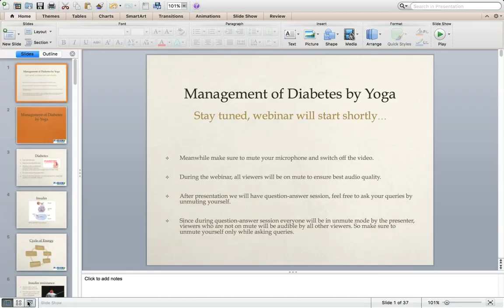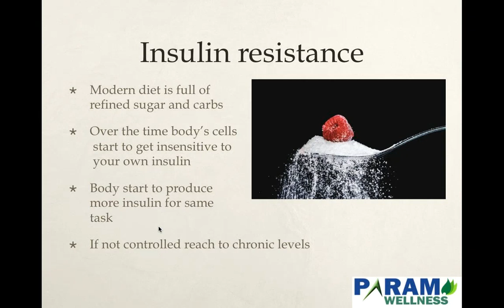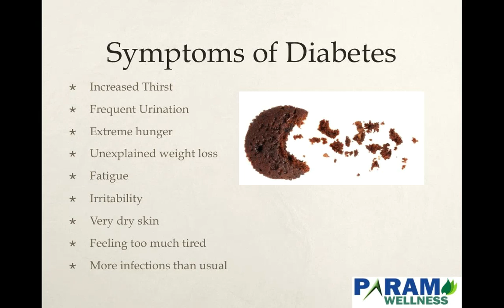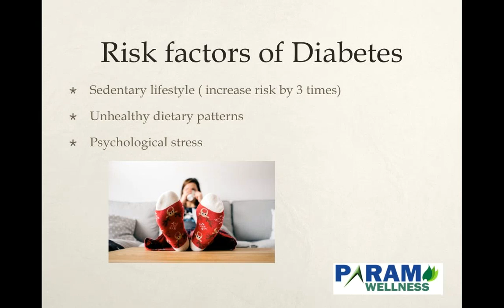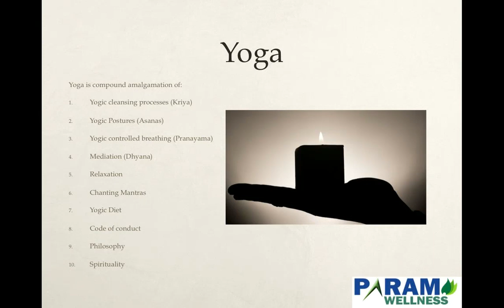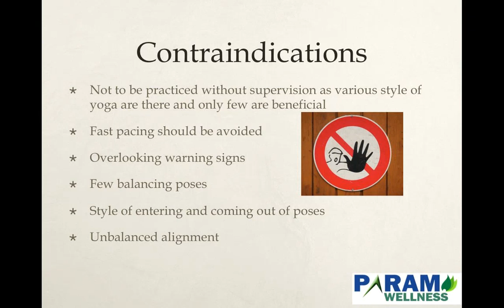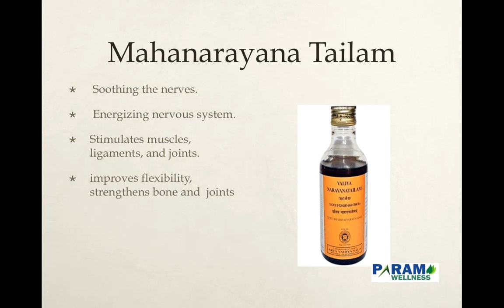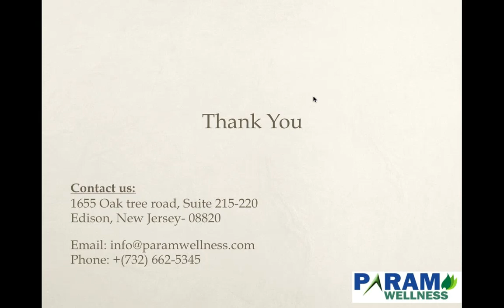Instant Meeting 2020 02 29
Thanks for continuance support; we wish you wellness and health. We conduct a series of health webinars and workshops every week on various health conditions and on ways to live holistically well. We invite you to attend an informational workshop this weekend. Please find the information below.
Free Webinar: Type II Diabetes and its Management by Yoga
Join us on Saturday 29th February 2020 | 10:30AM
· Signs and Symptoms of Diabetes
· Management of Diabetes by Asana (Yogic postures)
· Management of Diabetes by Pranayama (Yogic Breathing)
· Management of Diabetes by Meditation
· Management of Diabetes by Therapies and Herbs
Steps to join the Webinar:
1. Open Join me on a web browser or install Join me app (mobile users)
2. Tap join meeting
3. Enter meeting code as mentioned “paraminstitute”
JOIN THE WEBINAR AND ASK ANY CONCERNS OR QUERIES WITH WORLD RENOWNED PRESENTER AND SUBJECT MATTER EXPERT.
Param wellness is the premier holistic health institute, we specialize in various alternative and complementary system of health like Yoga, Ayurveda, Massage therapy, Naturopathy and Holistic beauty.